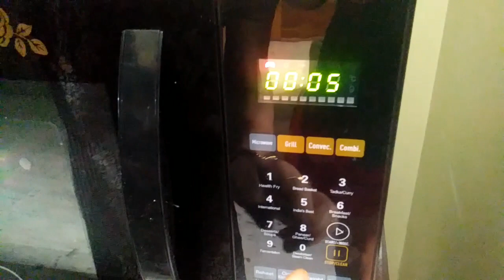How to make Baingan ka Bharta || Baingan Chokha Recipe